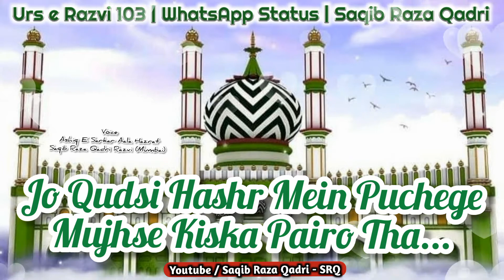IMAM AHMAD RAZA KHAN Ka | Urs e Razvi 103 | Beautiful | WhatsApp Status | Saqib Raza Qadri SRQ | YT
AALA HAZRAT, Imam e Ishq O Muhabbat, Mujaddid e Deen O Millat, Parwan e Sham e Risalat, Mere Aaqa e Neamat, Haami e Sunnat, Qatae Najdiyat, Al Haaj As Shah IMAM AHMAD RAZA KHAN Faazil e Barelvi رضی اللہ تعالٰی عنہ Ka Urs e Mubarak Tamam Ashiqane e Sarkar Aala Hazrat Ko Is Faqeer e Qadri, Ashiq e Sayyidi Sarkar Aala Hazrat Ke Taraf Se Mubarak Ho'n.

Sana Khawan - Saqib Raza Qadri Razvi (Mumbai)

DALDI QALB MEIN AZMATE MUSTAFA
SAYYEDI AALA HAZRAT PE LAKHON SALAM.

WO CHAMAKTA DHAMAKTA BARELY KA CHAND,
GUMAD E AALA HAZRAT PE LAKHON SALAM.

WO RAZA AALA HAZRAT BARELY KA SHAH,
JINKA SUNNI MANATE HAI YAUM E RAZA,
US IMAM AHLE SUNNAT PE LAKHON SALAM.